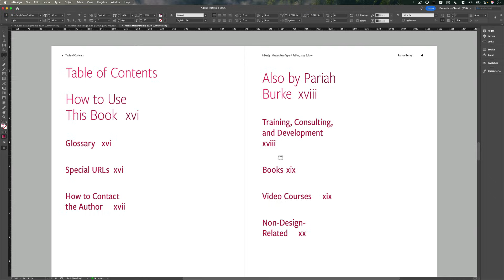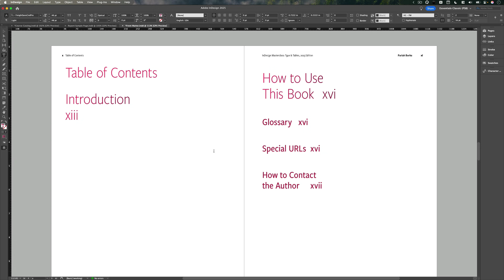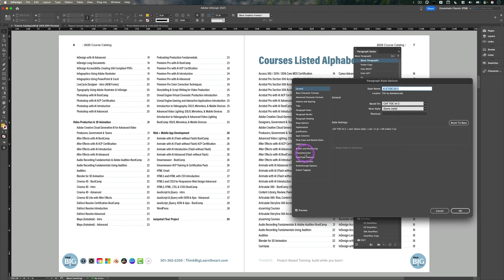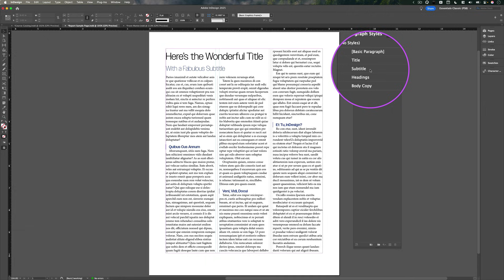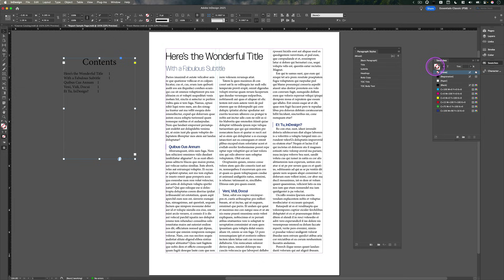InDesign: How to Style Text in a Table of Contents (Video Tutorial)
In this InDesign how-to video, Pariah Burke explains all about entry styles: dedicated paragraph styles just for your table of contents. He demonstrates how to create these styles before, after, or during table of contents generation. He even reveals how InDesign will do some of the work for you by automatically generating paragraph styles.

Expand your skills and stay current with CreativePro:
🔒 Become a CreativePro member for exclusive content, downloadable resources, and our monthly magazine

PageProof is an ingeniously simple, yet powerful online proofing tool that makes reviewing and approving work feel effortless. Files of any kind - Adobe CC, Microsoft Office, web banners, movies, websites and more - can be securely shared with your team in just a few clicks.

With smart tools to automate workflow, review work and make sure everything is pixel perfect, providing feedback becomes an easy and welcome part of every day.

But it’s more than just a better way to review and approve work. It’s a way to give everyone in your team a voice, harnessing the brilliant diversity of thought within your organization and strengthening every piece of work it creates.